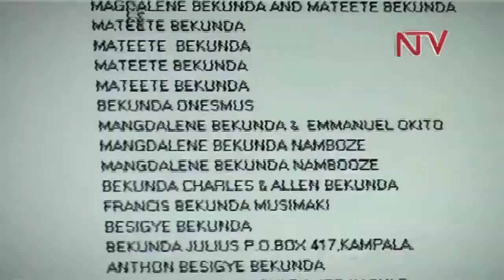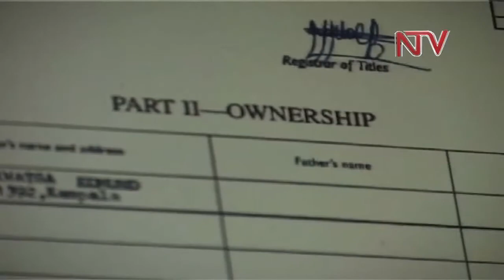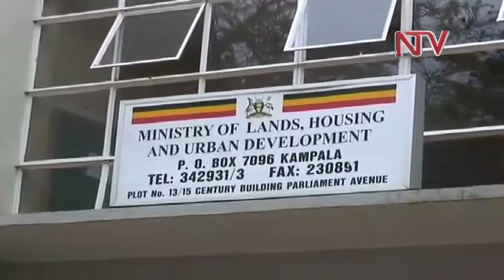Lands Ministry digitizes Title deeds to detect fraud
Government has started issuing land titles using the computerized system.
The Minister of Lands, Housing and Urban Development Daudi Migereko says  several forgeries and multiple ownership of land have been detected.